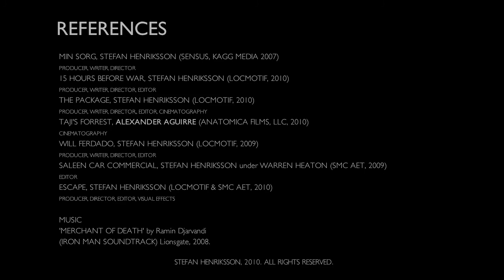Stefan Henriksson Film & Editing Reel (2010)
Stefan Henriksson Filmmaker Reel (2010)
Edited and Produced by Stefan Henriksson.

Containts footage from:
15 Hours Before War, Locmotif (2010)
The Package, Locmotif (2010)
Min Sorg, Sensus/Kagg Media/Terror6 (2007)
Taji's Forrest, Anatomica Films, LLC (2010)
The Escape, Locmotif (2009)
Will Ferdado, Locmotif (2009)
Saleen Car Commercial, SMC AET (2009)

Music: 'Merchant of Death' by Ramin Djarvandi, Iron Man Soundtrack, Lionsgate (2008)